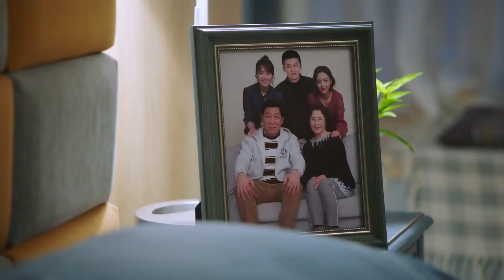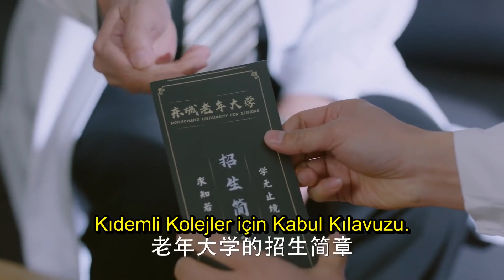Aşkın Santimetresi | Kimin Evlenmesini İstiyor ? | The Centimeter of Love | Tong Liya | Clickia